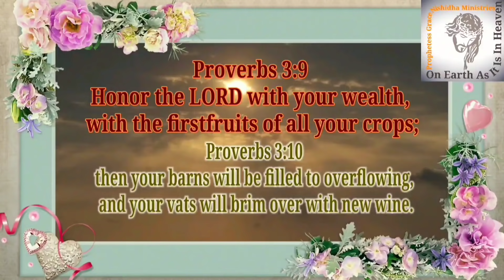TWIN BLESSINGS ARE COMING | 1 SAMUEL 1:5 | HOLY SPIRIT TALKS TO YOU | PROPHETESS GRACE NISHIDHA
PROPHETIC WORD | ANOINTED MINISTER OF GOD | SENIOR PASTOR and PRIESTLY PROPHETESS GRACE NISHIDHA

1 Samuel 1:5 But to Hannah He gave a double portion because He loved her.

Sow a Seed Today in Faith and Obedience
(Tithes/Offerings/Thanksgiving Offerings/Sow for the Word to Provoke Your Miracle by Your Little Faith) (Be faithful in the little)

Prophetic Ministry
1. Prophecy 2. Ministry 3. Teaching 4. Encouragement 5. Generosity 6. Leadership
7. Compassion